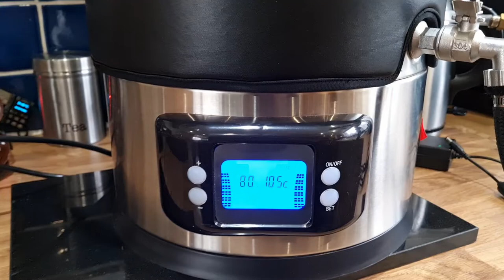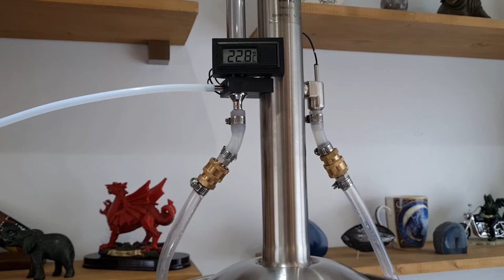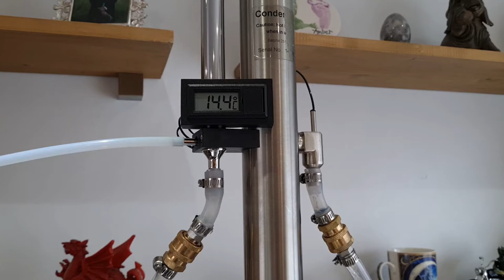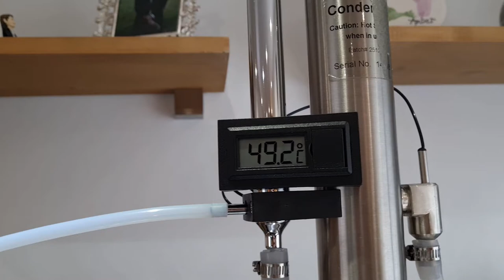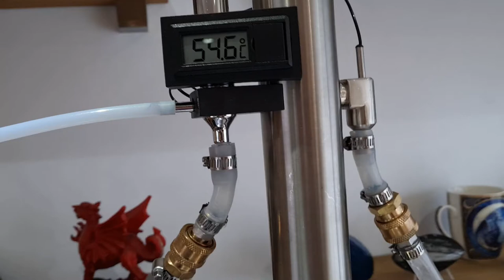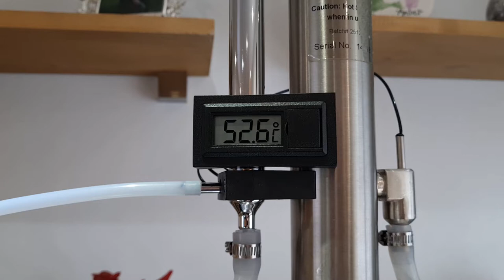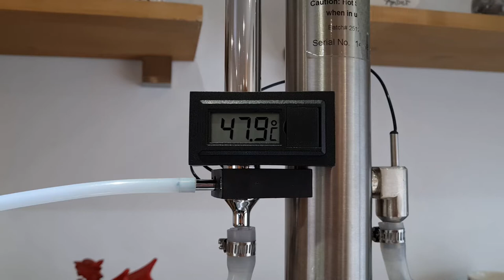Love Brewing 25L Boiler & T500 Reflux column - Doing a Spirit Run with Still Spirits Turbo Yeast.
This video shows you how to use a T500 Reflux Colum from Still Spirits & the 25 Litre Love Brewing (Spiritworks) boiler.  I will be running a Still Spirits Turbo Yeast through it as a Spirit Run.  Also at the end I explain how to clean down after use of the Column and your boiler.